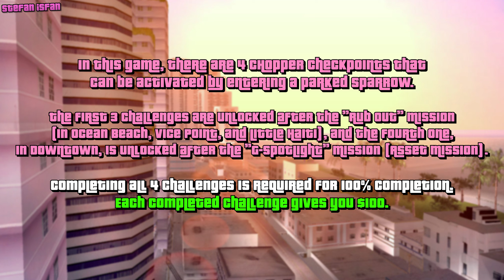GTA VC (Original) [NEW 100% Walkthrough] - Side Mission: Chopper Checkpoints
Grand Theft Auto: Vice City (GTA VC - Original) [NEW 100% Walkthrough] - Side Mission: Chopper Checkpoints [4 Chopper Checkpoints] (1440p 60fps - Quad HD - 2K 60fps)

Welcome to the 1980s. From the decade of big hair, excess, and pastel suits comes a story of one man's rise to the top of the criminal pile as Grand Theft Auto returns.
Vice City is a huge urban sprawl ranging from the beach to the swamps and the glitz to the ghetto, and is the most varied, complete, and alive digital city ever created. Combining non-linear gameplay with a character-driven narrative, you arrive in a town brimming with delights and degradation and are given the opportunity to take it over as you choose.

• Unlocked by:
- Mission #20: Rub Out (Ocean Beach, Vice Point & Little Haiti).
- Mission #47: G-spotlight [Asset Mission] (Downtown).

• Timestamps:
0:00 - Introduction & General Info
0:18 - Chopper Checkpoint #1: Ocean Beach
2:23 - Chopper Checkpoint #2: Vice Point
4:32 - Chopper Checkpoint #3: Little Haiti
6:57 - Chopper Checkpoint #4: Downtown

• Rewards:
- $100 for each challenge

MODS (FOR FIXES):
- SilentPatch + DDraw Component (by Silent)
- Widescreen Fix + Open Limit Adjuster (by ThirteenAG)

• Release Dates - Original:
- October 29th, 2002 (PlayStation 2)
- May 12th, 2003 (PC)
- October 31st, 2003 (Original Xbox)

• Release Date - 10th Anniversary Edition:
- December 6th, 2012 (iOS & Android)

• Platform: PC

• Developers:
- Rockstar North (PS2 & PC)
- Rockstar Vienna (Original Xbox)
- Grove Street Games [formerly known as War Drum Studios] (10th Anniversary Edition)